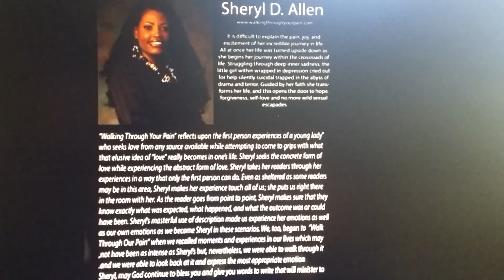The Remade Woman Global Network -Apostle Parice Parker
Our 1st Annual Conference The Remade Woman Global Network in Downtown Decatur GA - CEO: APOSTLE PARICE C PARKER of The House of Transformation Miracle Ministries and CEO OF Fountain of Life Publisher's House Register for our 3rd Annual Conference in March 2017 Decatur GA